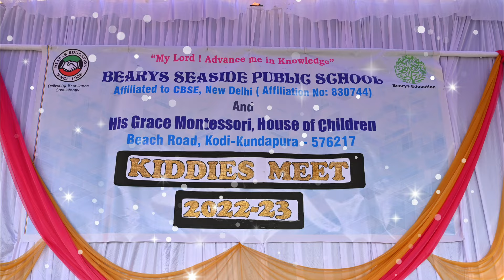KIDDIES MEET 2022-23